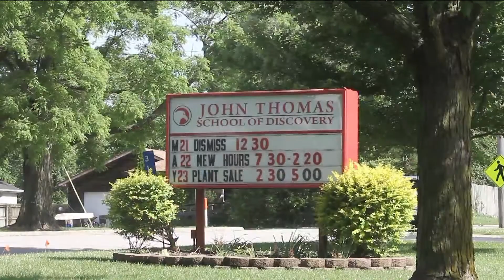Nixa's JTSD Brings Timeless Board Game to Life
Students at the John Thomas School of Discovery played the Game of Life to learn about taxes and budgeting.